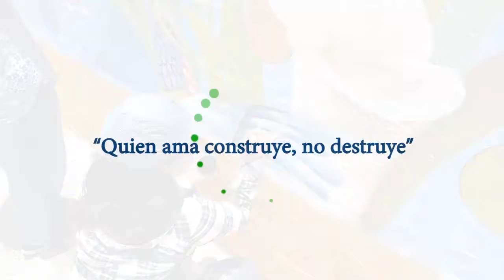Coordinación de Cultura pinta murales para embellecer la ciudad